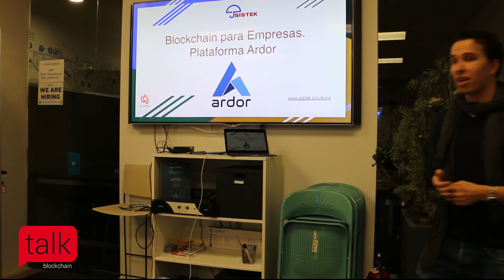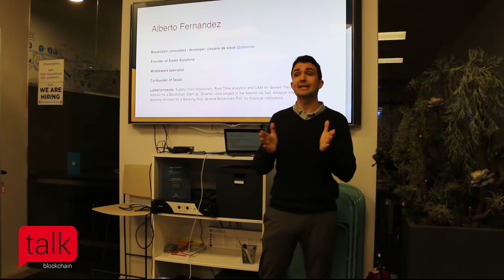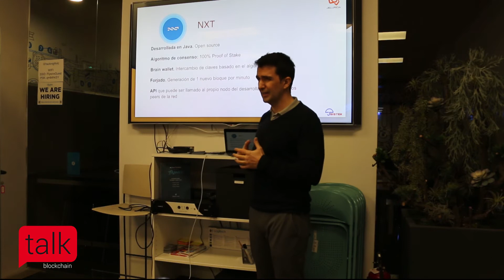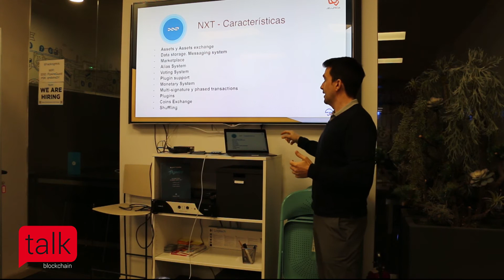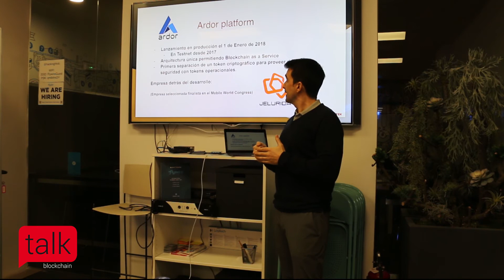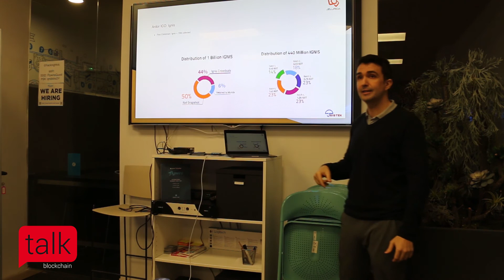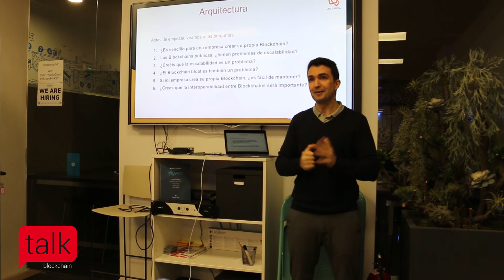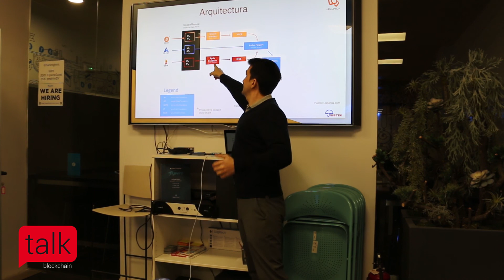Talk Blockchain - Plataforma Ardor (Parte 1) Alberto Fernandez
Blockchain para empresas: Plataforma Ardor. Ponencia de Alberto Fernandez en Talk Blockchain el 7 de febrero de 2018. Conocemos qué es y como funciona Ardor, una gran desconocida que va a tomar importancia durante este año. Así nos la presenta Alberto Fernandez, fundador de Sistek, Blockchain consultant, Dapp developer, Fintech specialist, entre otras.